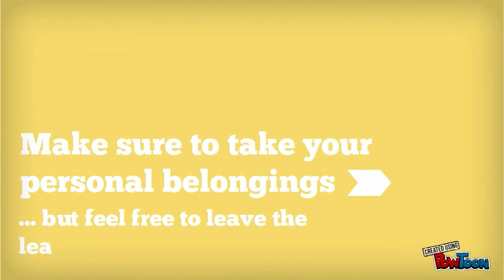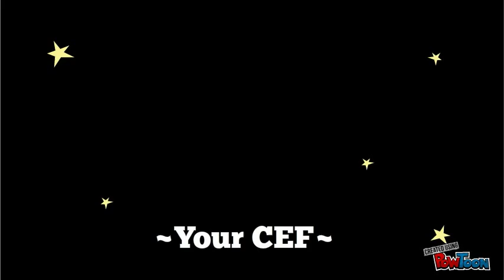House Rules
CEF "house rules" for our learning events-- Created using PowToon -- Free sign up . Make your own animated videos and animated presentations for free.  PowToon is a free tool that allows you to develop cool animated clips and animated presentations for your website, office meeting, sales pitch, nonprofit fundraiser, product launch, video resume, or anything else you could use an animated explainer video. PowToon's animation templates help you create animated presentations and animated explainer videos from scratch.  Anyone can produce awesome animations quickly with PowToon, without the cost or hassle other professional animation services require.